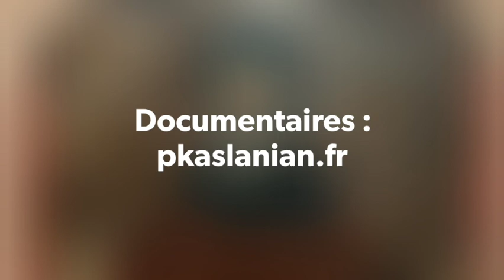THESSALONIQUE : MUSÉE BYZANTIN 4